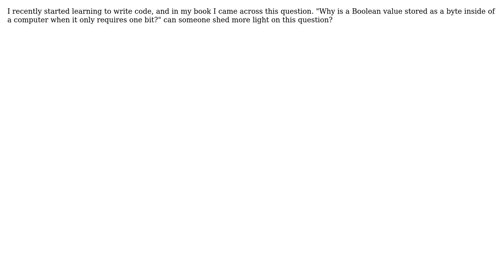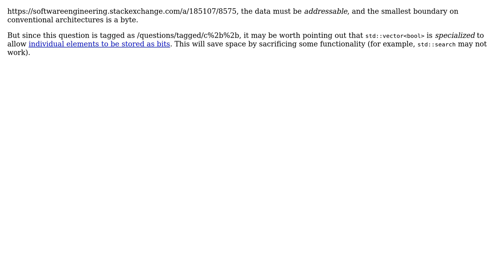Why is a Boolean value stored as a byte inside of a computer when it only requires one bit?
Software Engineering: Why is a Boolean value stored as a byte inside of a computer when it only requires one bit?

With thanks & praise to God, and with thanks to the many people who have made this project possible! | Content (except music & images) licensed under CC BY-SA | Music | Images & others | With thanks to user Mr. 1.0 user lennon310 user chrisaycock user barrem23 user amralieg and the Stack Exchange Network Trademarks are property of their respective owners. You are responsible for your own actions.